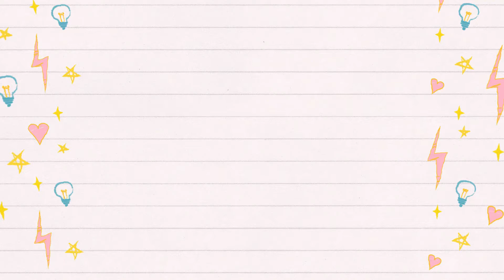How to draw A duck | drawing and coloring a duck for kids